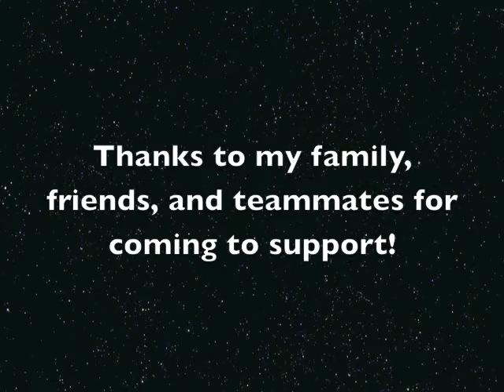My 1st Powerlifting Meet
Song - Monster by Starset
Despite being injured 5 weeks out with a pull on my back and switched from conventional to sumo the day of the comp, it was a great experience!